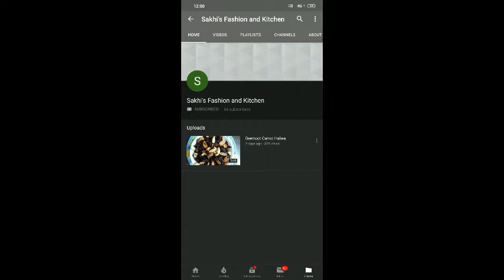చాల సులువుగా Fish Curry చేయటం ఎలా?